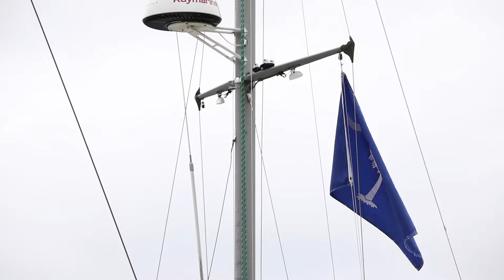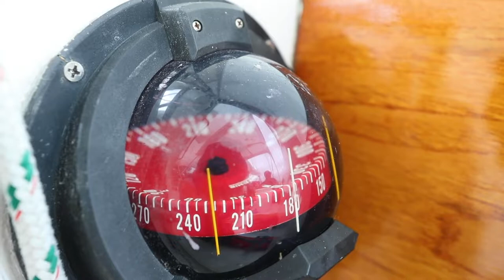Charleston friends prepare to sail around the world to document the impacts of climate change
Tripp Brower and Zach Bjur plan to leave Saturday for a sailing trip around the world where they will film a documentary about the impacts of climate change on people living in coastal communities.